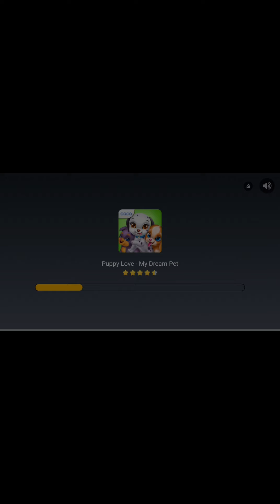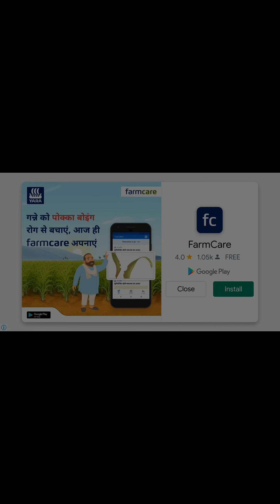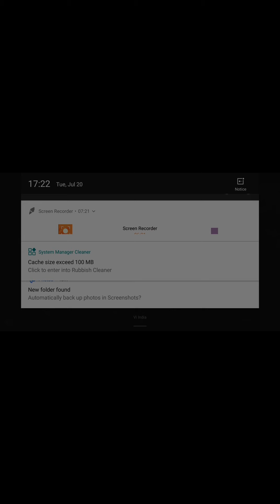cake 3d game